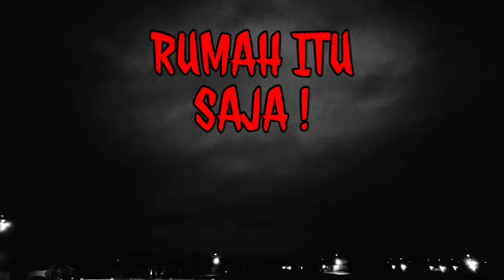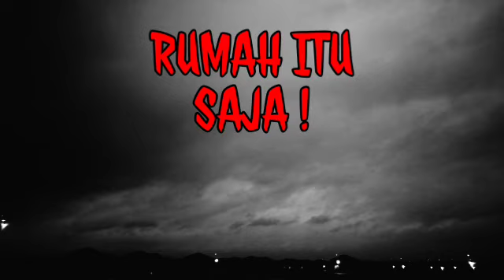RUMAH ITU SAJA NENG !! KATA TETEH ~ PERTAMA KALI KE RUMAH KOS ANGKER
RUMAH TETEH @BriiStory
Awal mula kisah Sisi dan Memi menemukan rumah kos kosan angker yang akhirnya dikenal dengan sebutan rumah teteh.. Penasaran? Simak langsung ceritanya.. (kalau kalian berani.. )

 RUMAH ITU SAJA NENG! KATA TE| RUMAH TETEH

Judul asli: RUMAH TETEH
Pemilik cerita: Brii
Follow twitter @BriiStory

Catatan: Foto/gambar hanya ilustrasi saja, bukan menggambarkan yang sesungguhnya. Terima kasih..